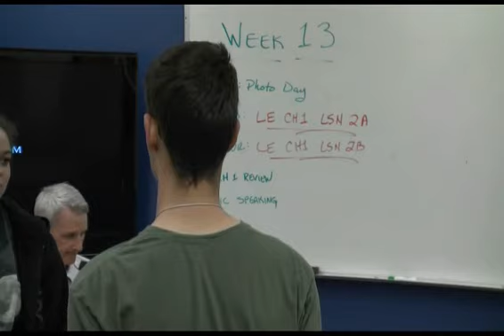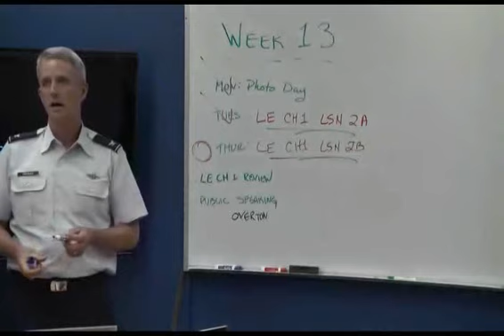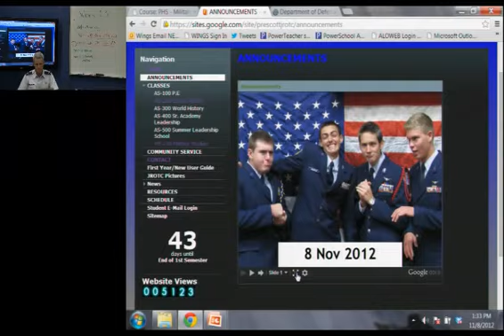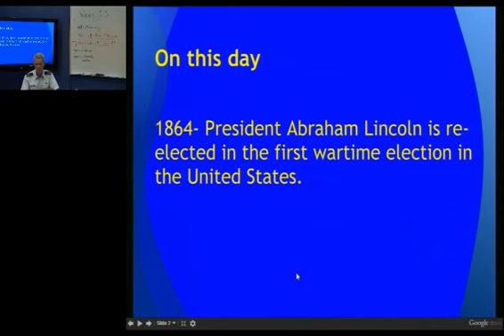MS 100 Wk 13 Thur Ch 4 Lsn 2B Tape B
MS 100 Wk 13 Thur Ch 4 Lsn 2B Tape B prescottjrotc.com